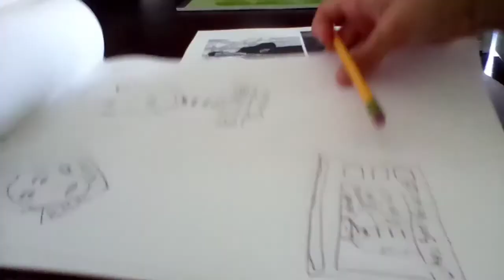Day 3 Of Drawing Rick Astley